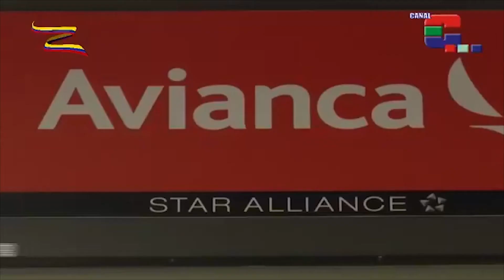Trabajadores terrestres de Avianca denuncian extenuantes jornadas laborales y persecución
Los delegados de Avianca se levantaron de la mesa de negociaciones con los capitanes del sindicato de la Asociación Colombiana de Aviadores Civiles, Acdac, tras no llegar a ningún acuerdo. Según los directivos de la areolínea, este paro les ha generado 51.170 millones de pesos en pérdidas.

Para los trabajadores, este paro fue la única medida que les quedó luego de años de lucha para que se respeten sus derechos laborales, paradójicamente en la compañía aérea más grande del país.

Steven García, presidente de la Asociación Sindical de Trabajadores de Operaciones Terrestres del Sector Aéreo,  Astoptsac, aseguró que mientras los trabajadores generan millonarias ganancias para Avianca, ellos son tercerizados, padecen persecución sindical y enfermedades laborales tras ser sometidos a extenuantes jornadas laborales.

El monopolio de los vuelos de Avianca ha generado constantes caos en los aeropuertos que se ven colapsados tras los incumplimientos de esta aereolínea. Los trabajadores responsabilizaron a los directivos por el aplazamiento en las fechas del fútbol colombiano, los perjuicios al sector turístico y a los diferentes eventos a nivel nacional que se  han visto afectados por la arrogancia de quienes no escuchan los justos reclamos de los trabajadores.

Los trabajadores de Avianca  aseguraron que continuarán dispuestos a dialogar, por eso solicitaron a los directivos de Avianca que atienda el pliego de peticiones de cerca de 21.000 trabajadores de la compañía.